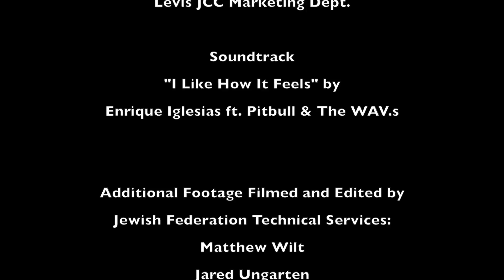Jeans Jewels And The J - January 30, 2016